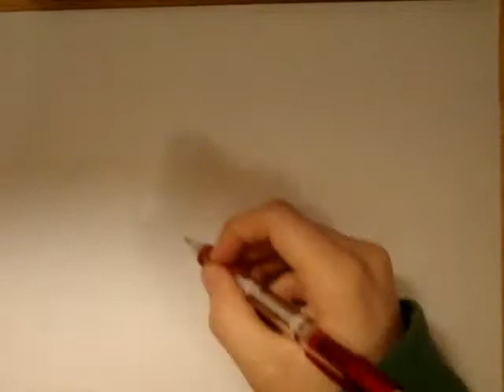Drawing Megaman and Bass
Just a quick update video to let everyone know that I'm still drawing once again. Mega man and Bass is one of my favorite Game boy games and I couldn't help but draw a picture of Mega man and Bass side by side. Although I could have done better on this but I had to hurry up because the camera was dying. So, aside from all of that, I hope you enjoy the video! :)